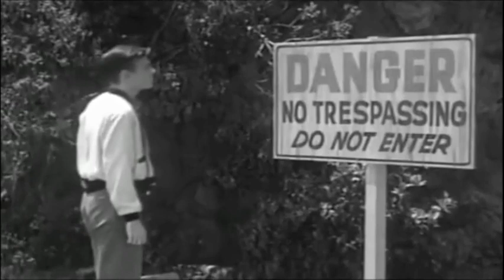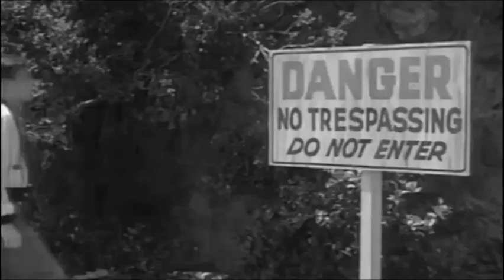KAROL: PAJĄK KTÓRY ZOSTAŁ OWADEM, czyli ZIEMIA PRZECIW PAJĄKOWI *W SŁABYM KINIE #52*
Amerykański naukowiec ujawnia SZOKUJĄCĄ PRAWDĘ: pająki są owadami! Całe życie w kłamstwie... Pajęczaki nie istnieją, to wymysł entomologów.